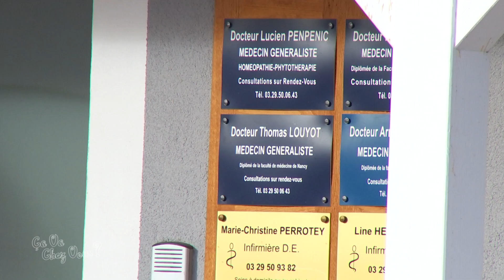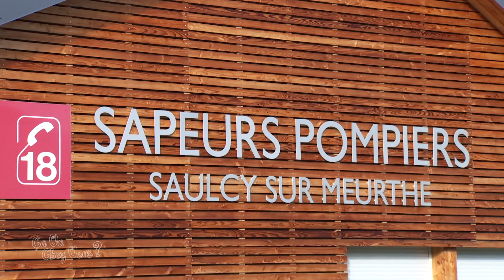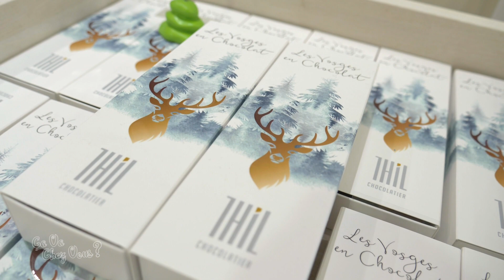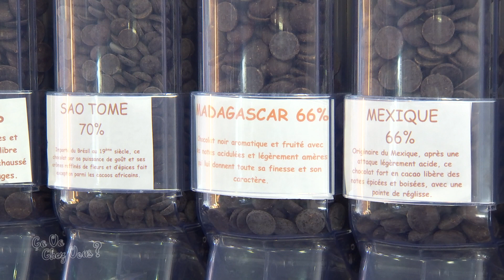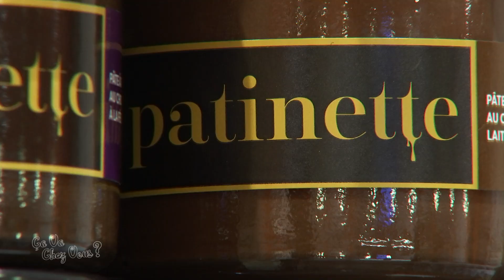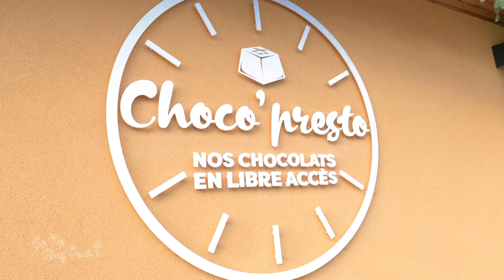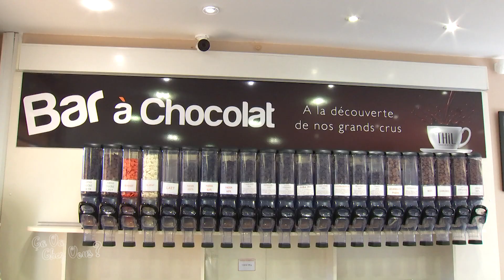Ça va chez vous ? à Saulcy-sur-Meurthe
Pour la dernière émission ça va chez vous de l’année, direction Saulcy-Sur-Meurthe. Rencontre avec Jacques Jallais le maire, Yannick Jaeger éleveur de pigeon et Valérie Thil de la chocolaterie homonyme.